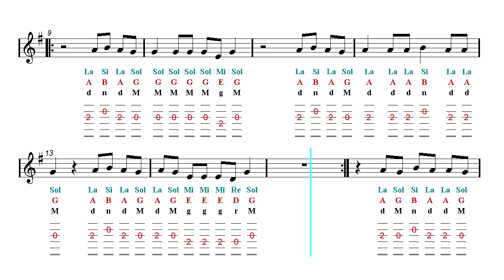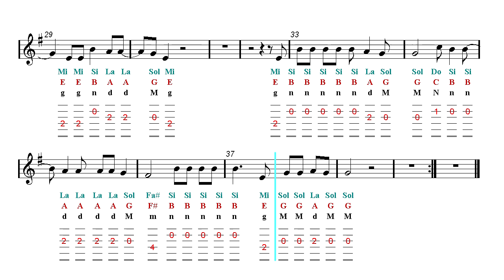Acoustic Guitar TAB - Let Her Go - Passenger (Sheet Music)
Sargam Notes - Latin, Western, Anglo-Saxon, Indian Notation. ♬ Fingerstyle Guitar TAB ♬